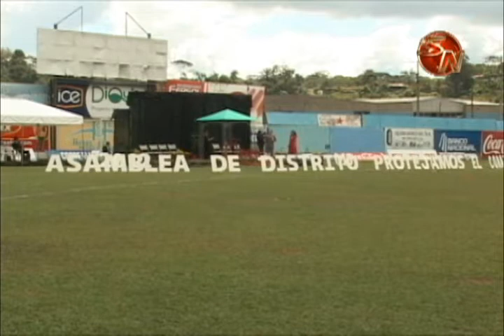LOS TESTIGOS DE JEHOVÁ COMENZARÁN SU ASAMBLEA ESTE VIERNES